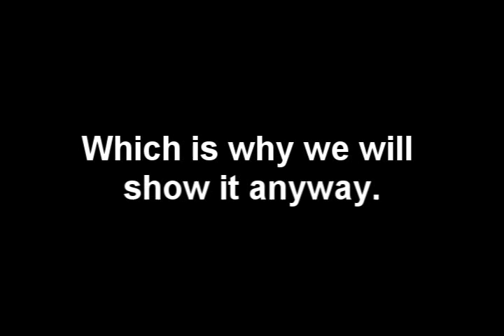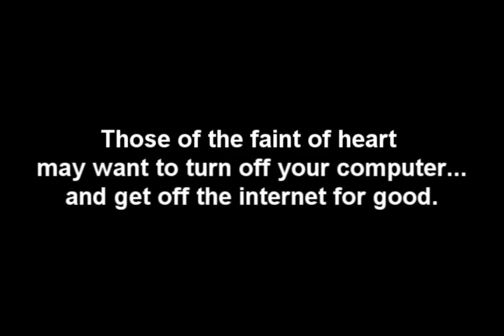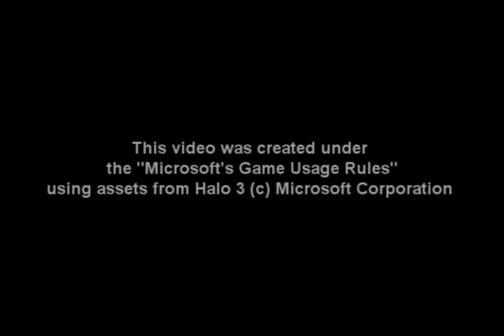Gaming Stupidity Episode 1: Halo Stupidity: "The Question"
Episode 1 gets the ball rolling.

Thank you to DJKicks for his delivery of the question and series name.

Edit: As of 4/5/10, the full series is now Gaming Stupidity. Since i didn't want to resent the series count, I felt it best to rename all the videos. From now on it will be solely Gaming Stupidity, with HS or CS, denoting Halo Stupidity or Call of Stupidity respectively, and after that there will be no more of that at all, and it will be only Gaming Stupidity.
And thank you too Higher Octane for the stunning intro and group name...and basically everything else you've done for this group.